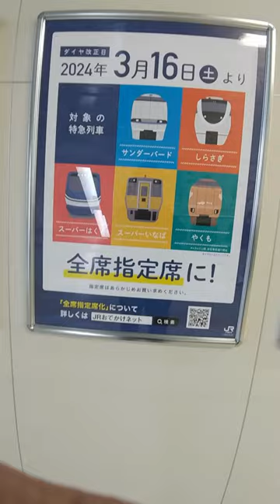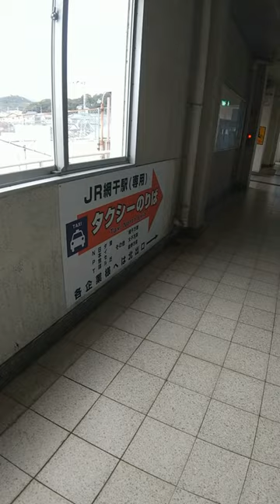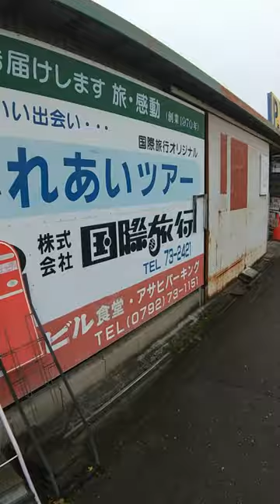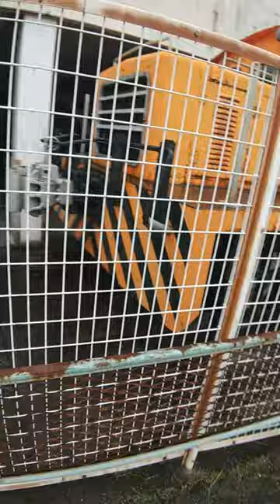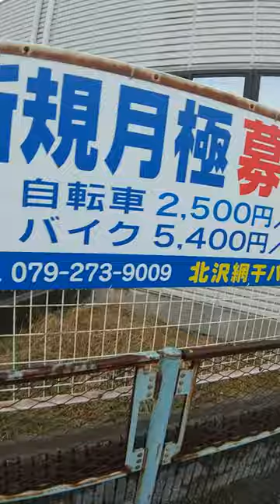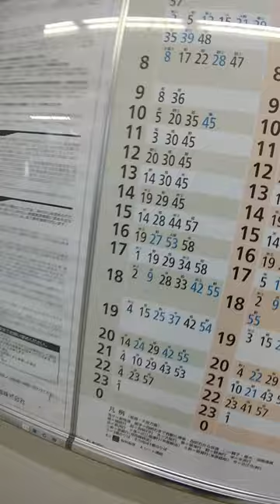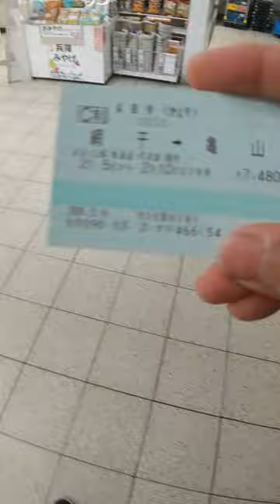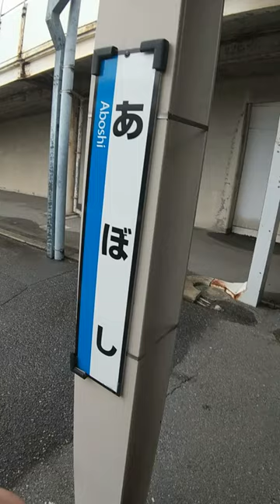SB056 ep5 駅前散歩：網干駅＠姫路市網干区・JR西日本山陽本線【柘植発網干行き普通列車の旅】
〒671-1227 兵庫県姫路市網干区和久
JR西日本・山陽本線　網干駅